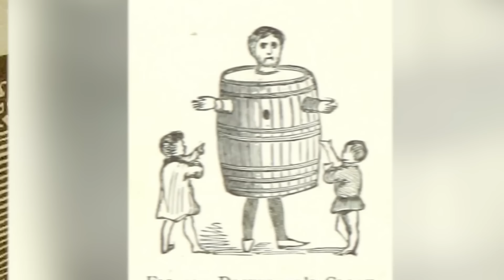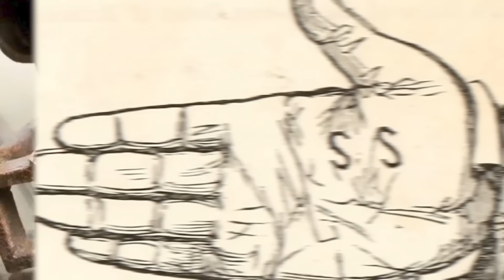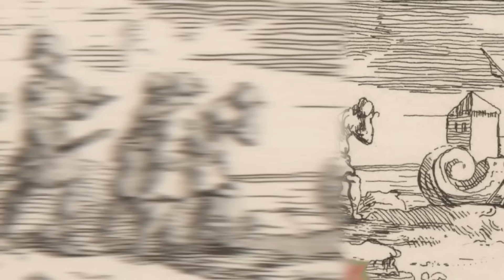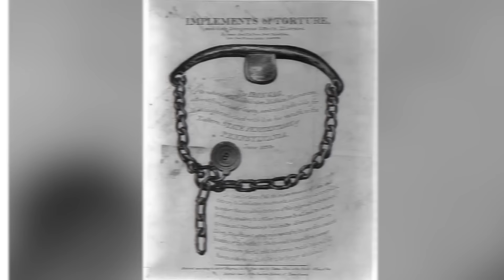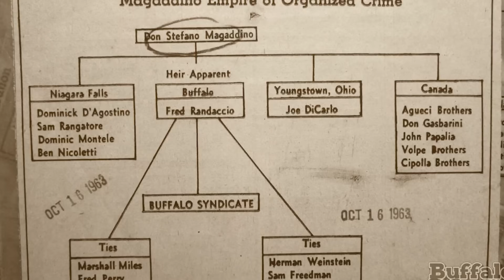Evil Americans Who Should Be Banned From History Textbooks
Throughout American history, some truly awful people have committed horrific acts, often escaping justice entirely. 👿  This video dives into the chilling stories of  evil historical figures who got away with vile crimes.  We'll uncover the darkness of their deeds and explore the reasons they evaded punishment.